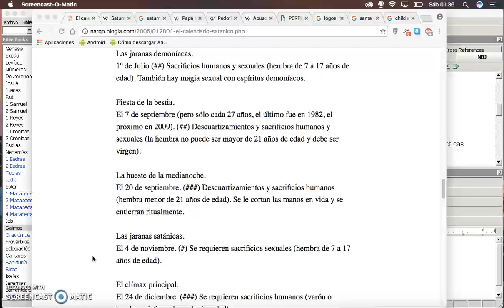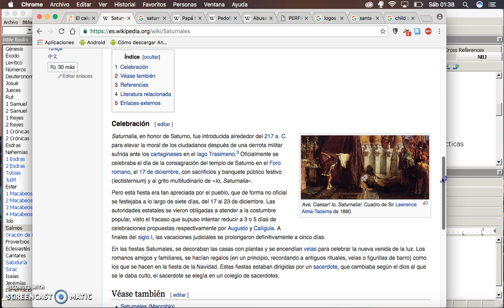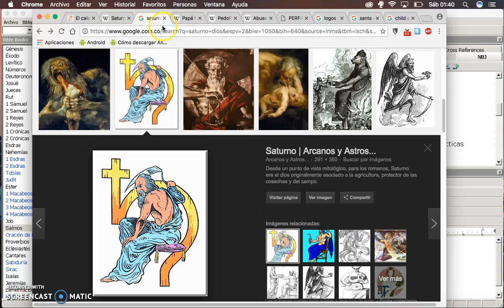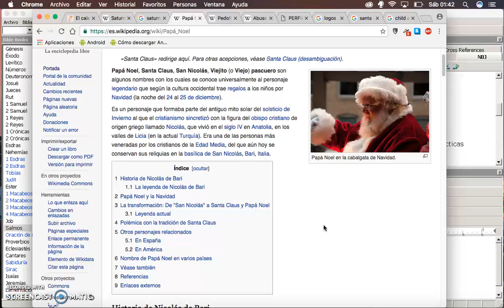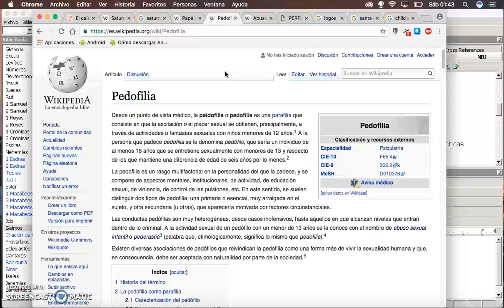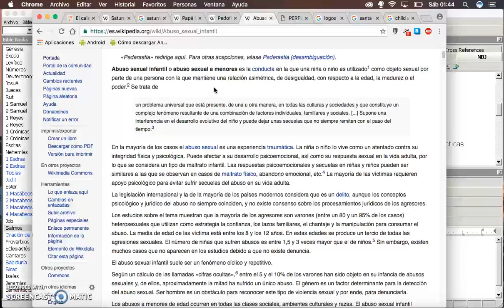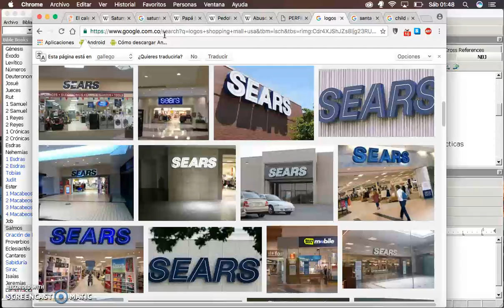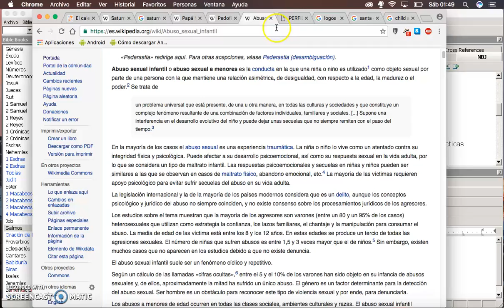Diciembre Subliminal 3